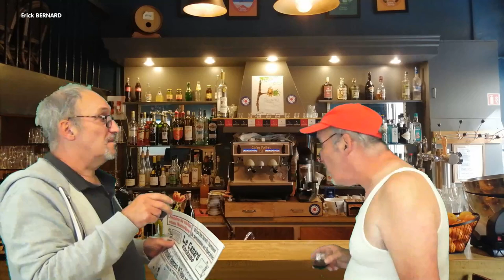AU BISTRO - Blessé au mollet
Ca commente les faits divers dans notre bistro lyonnais aujourd'hui !

Merci d'avance  ;-)